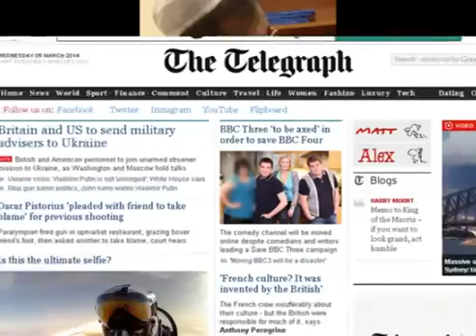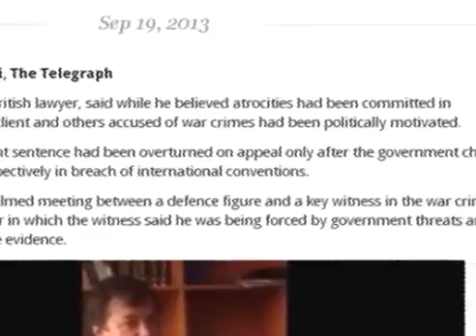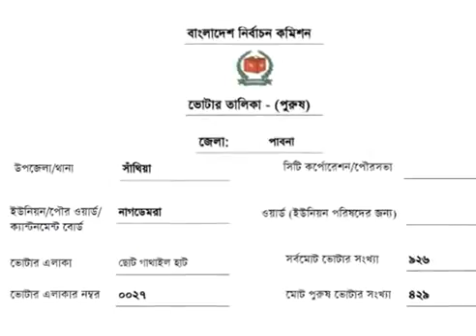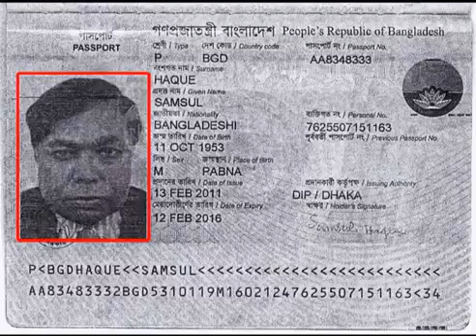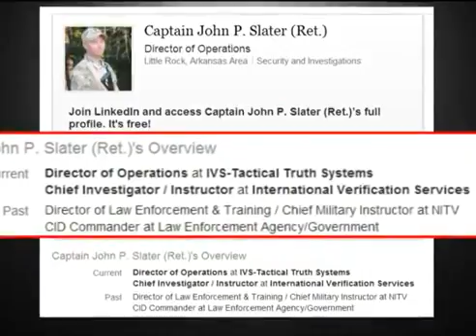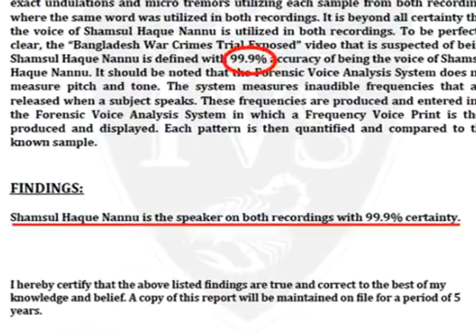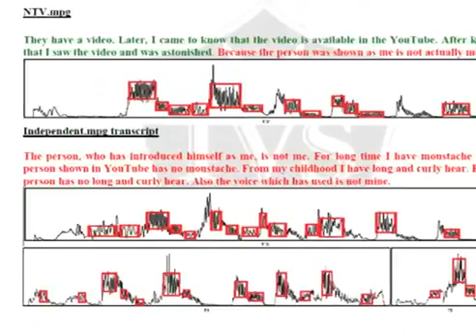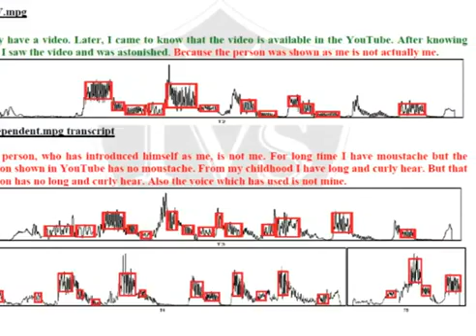মাওলানা নিজামীর বিরুদ্ধে প্রহসনের বিচার ও সাক্ষী কেলেঙ্কারী ফাঁস